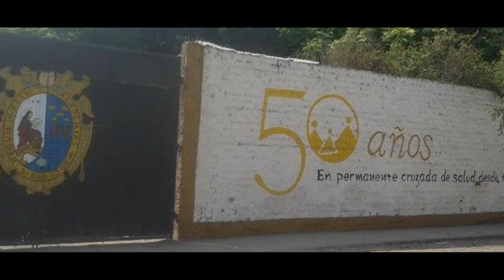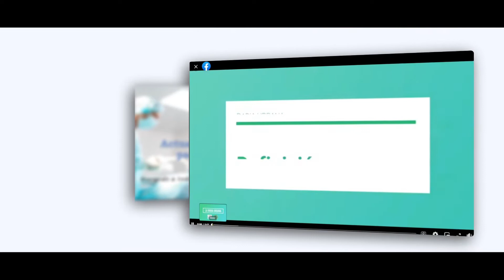57 ANIVERSARIO CENTRO DE SALUD DOCENTE SAN FERNANDO